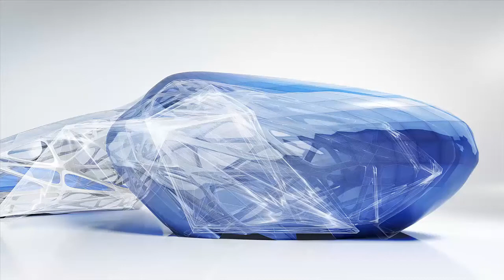What's New Revit 2021: Vederi Panel Schedule in planuri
Noutati Revit 2021: Vederi Panel Schedule in planuri